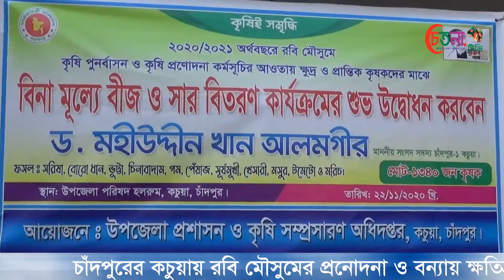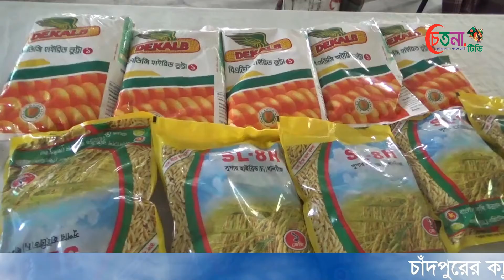কচুয়ায় রবি মৌসুমের প্রনোদনা ও বন্যায় ক্ষতিগ্রস্থ কৃষকের মাঝে বিনামূল্যে সার ও বীজ বিতরণ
চাঁদপুরের কচুয়ায়  মাঝে  সার ও  বীজ বিতরণ করা হয়েছে। ২২ নভেম্বর রবিবার উপজেলা কৃষি সম্প্রসারন অধিদপ্তরের আয়োজনে ২০২০-২০২১ অর্থবছরের রবি মৌসুমের প্রনোদনা ও বিনামূল্যে প্রনোদনা প্রকল্পের আওতায়  কৃষি অফিস প্রাঙ্গনে ১হাজার ৩শত ৪০জন ক্ষুদ্র ও প্রান্তিক চাষীদের মাঝে বিনামূল্যে সার ও বোরো ধান, গম, ভুট্টা ,পিঁয়াজ,সরিষাসহ ৫ প্রকারের রবি শষ্যের বীজ বিতরণ  কার্যক্রমের উদ্বোধন করেন প্রধান অতিথি উপজেলা চেয়ারম্যান(ভারপ্রাপ্ত) সুলতানা খানম।